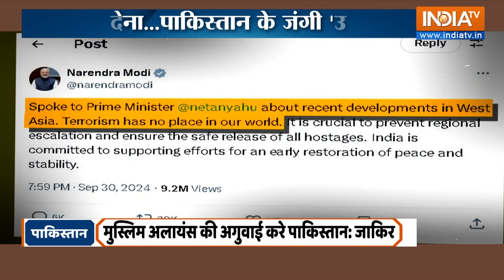Pakistan Enters In Israel-Iran War: ईरान को मिसाइल देगा पाकिस्तान ? अब होगा महासंग्राम !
At this time, the eyes of the whole world are fixed towards Iran-Israel… because after the Iranian attack on Israel, now war can erupt in the entire Middle East… Israel is preparing to attack on Iran. ..Iran attacked Israel with ballistic missiles last night….fired 181 missiles simultaneously at Israel….Although Israel's air defense system destroyed most of Iran's missiles in the sky itself... two-four missiles reached Israeli soil... but they too could not cause any significant damage... Israeli Army claims that Only two people have been injured in Iran's attack...one person has died...the person who was killed was also not an Israeli..was a citizen of Palestine...but Iran claims that most of its missiles hit the target...three Israeli airbases were destroyed...Israel has said that Iran will soon get a befitting reply... America has also warned Iran of facing consequences. ,